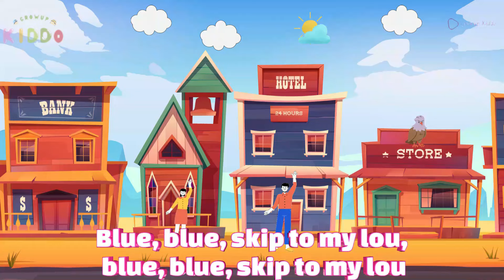Skip to My Lou Music Instrument & Lyrics For Kids | Nursery Rhymes & Children Songs | Grow Up Kiddo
🎶👧 Get ready to skip and sing along with our latest video, "Skipping and Singing: Skip to My Lou with Musical Instruments & Lyrics for Kids!" 🌟🎵 Join us as we dance to the lively tune of this classic nursery rhyme while playing cheerful instruments, creating a joyful atmosphere for little ones to join in the fun. It's not just a song; it's a skipping, hopping, and singing adventure for kids of all ages! 🌈🎶 SkipToMyLou KidsMusic SingAlongFun MusicalAdventure 🎵👟